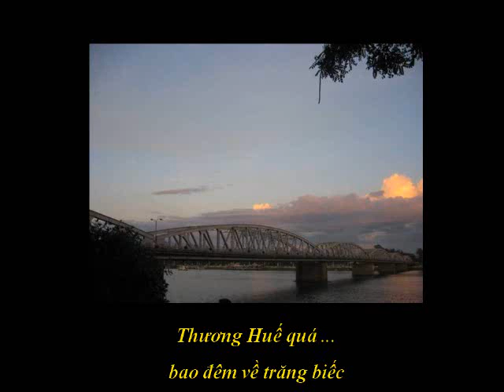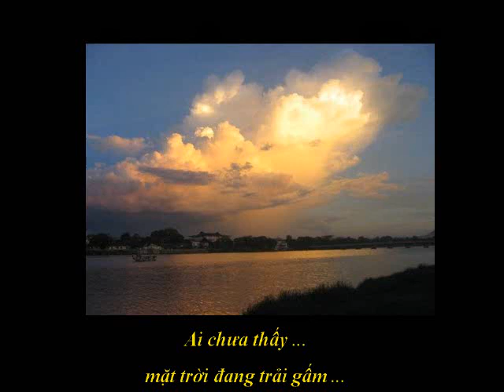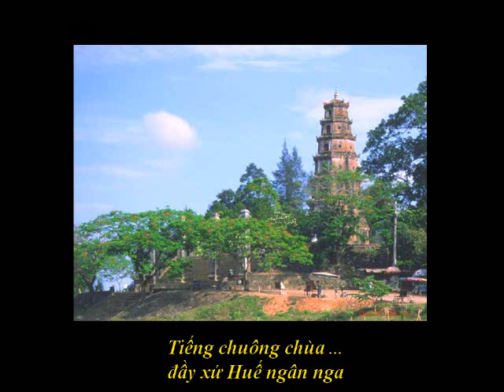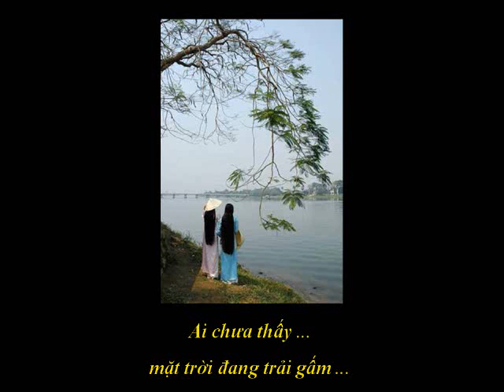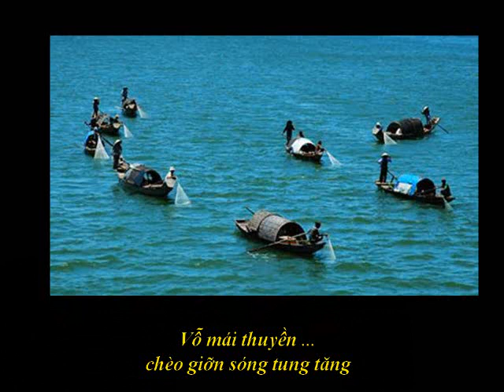BÀI THƠ CHO HUẾ - Nhạc Võ Tá Hân - Thơ Minh Đức Hoài Trinh - Ca sĩ Bảo Yến